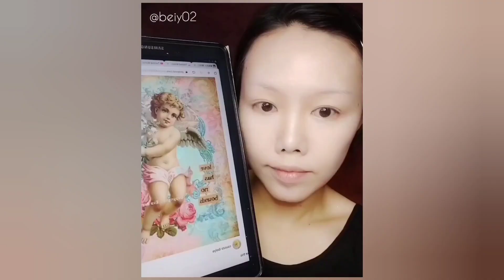Falling Angels Face Paint _Creative MakeUp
🌱🌺Falling ANGELS 🌺🌱
@krazefx Splash 12 Split Cake Palette and  Superstar AquaFace White paint that given by @facepaintcom ☁️☁️CLOUD ☁️☁️
Ultimate Edit BRIGHTS .
Be confident , more creativity, keep on practice , challenge yourself .say, u can do it ..💪💪💪
Artist : Jef